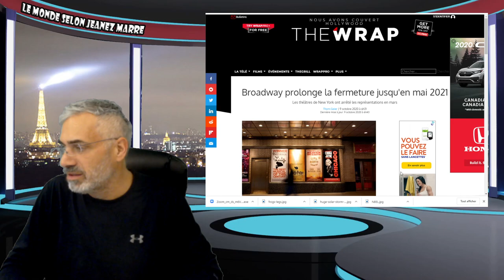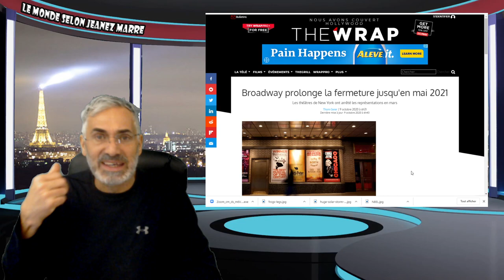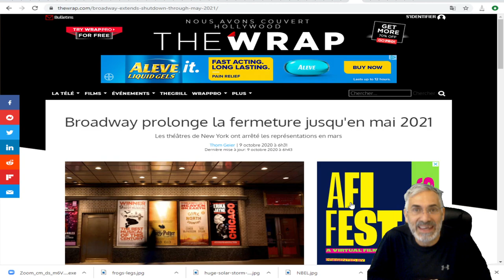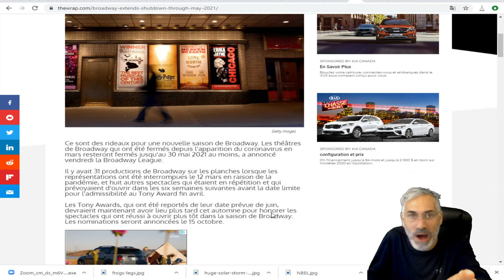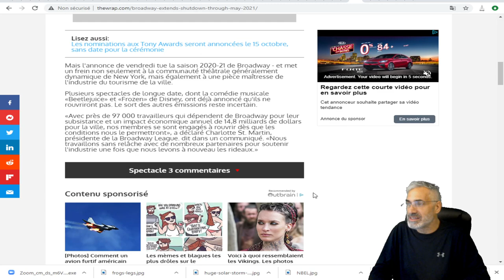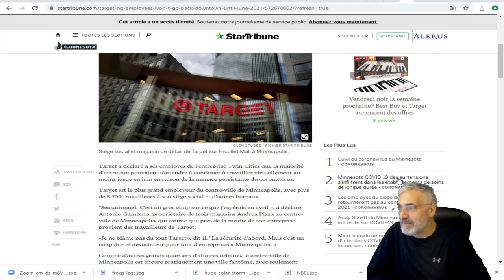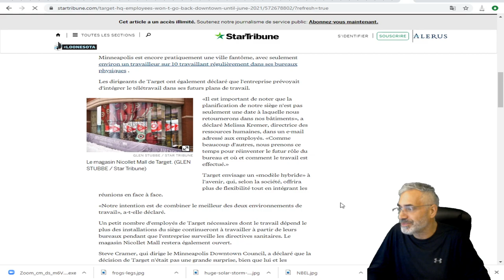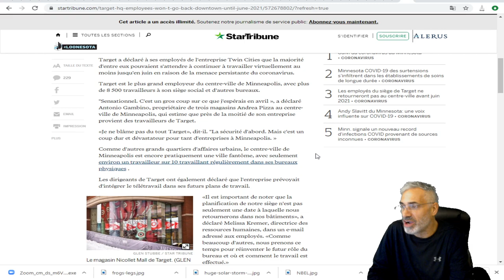COVID-19; Broadway prolonge la fermeture jusqu'en mai 2021.